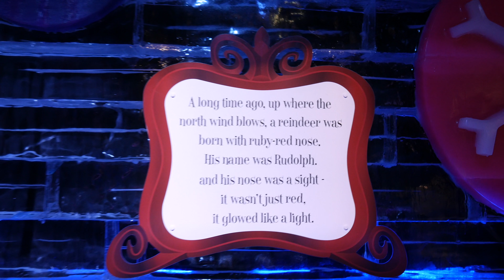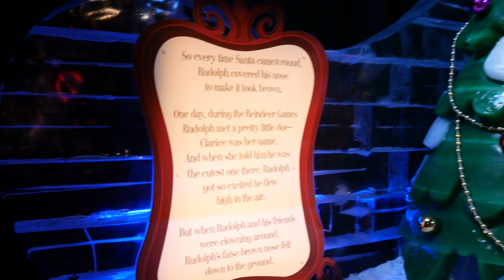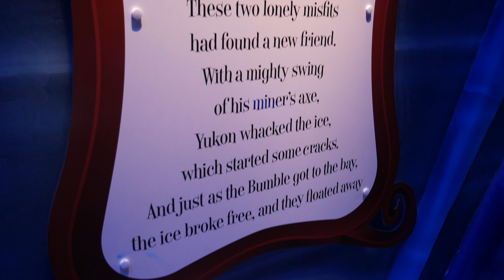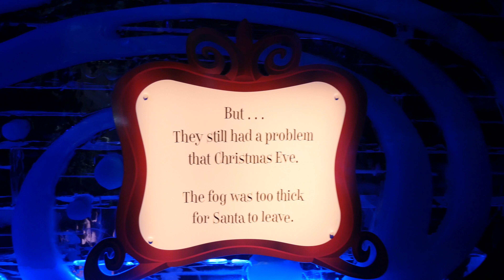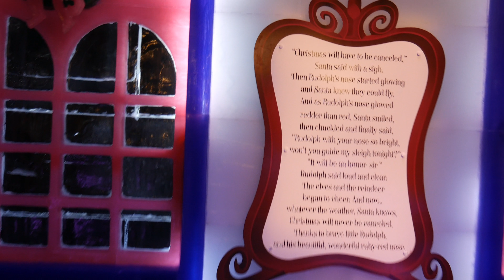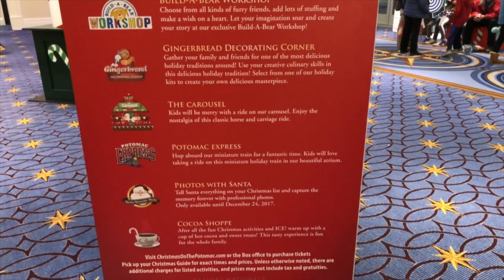Ice at the Gaylord National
We visit the Gaylord National to see the Rudolph Story in ICE.